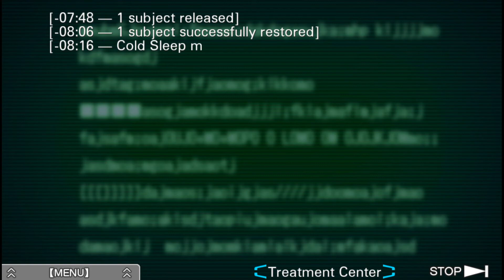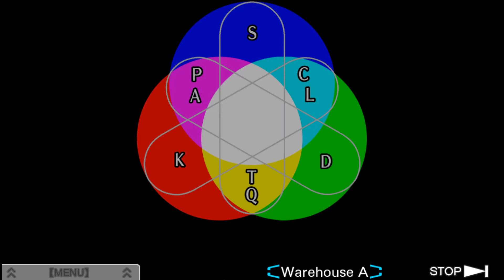A Difficult Decision - Let's Play Zero Escape: Virtue's Last Reward - Part 22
Hello everyone and welcome back to Let's Play Zero Escape: Virtue's Last Reward. In this video we return from the Treatment Center and are confronted with a choice that may let us win the Nonary Game.